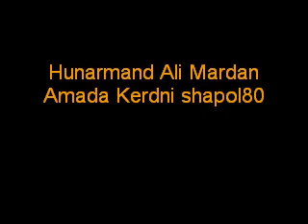kurd music ho kakai shewan